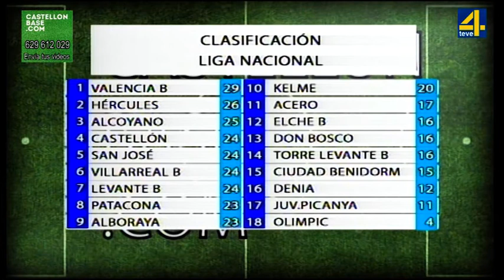CASTELLÓN BASE en TEVE4 - 06/12/2018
Programa de Teve4 dedicat al futbol base i les lligues de la provincia de Castelló. Futbol 8 i futbol 11. Amb Victor Mut i Ángel García com a presentadors